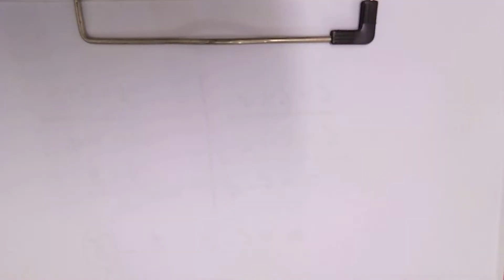July 12, 2019